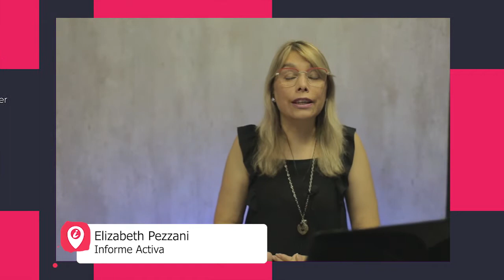INFO 2020: MARATÓN DE LOS 2 AÑOS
Se llevará a cabo la edición 43 de la tradicional carrera en la ciudad de Río Cuarto que une el año que se va con el nuevo año.
En esta oportunidad, y en medio de la pandemia de covid-19, tendrá una modalidad especial. Agustín Gherro, coordinador de la Maratón nos brinda detalles sobre esta próxima edición.
INFO 2020 42 B2